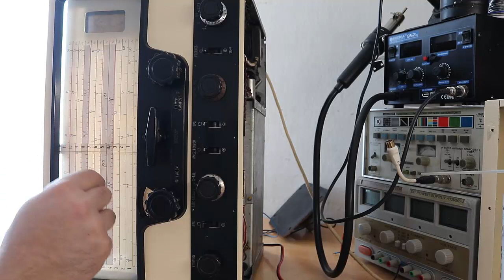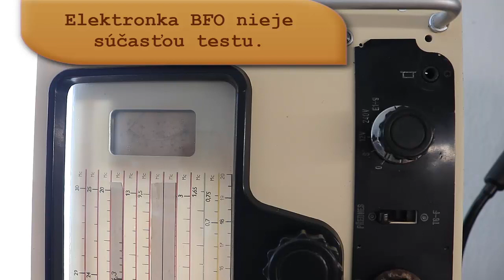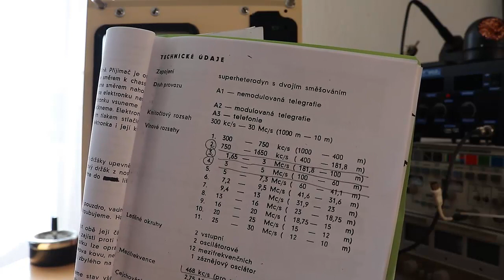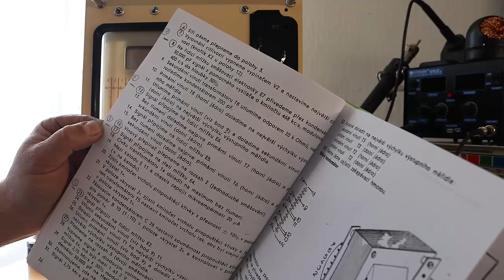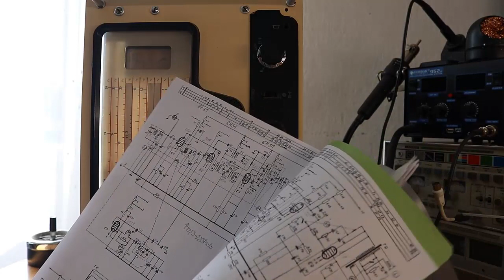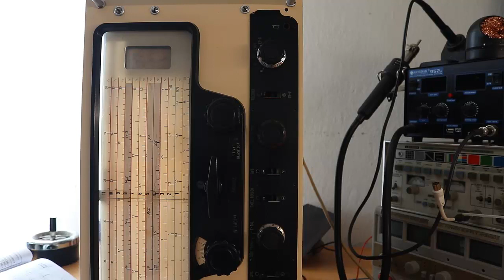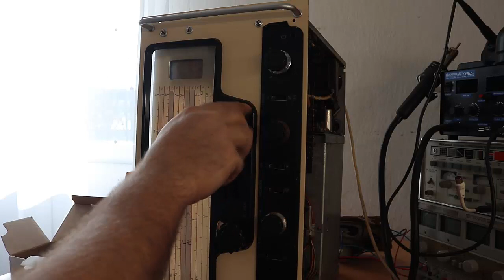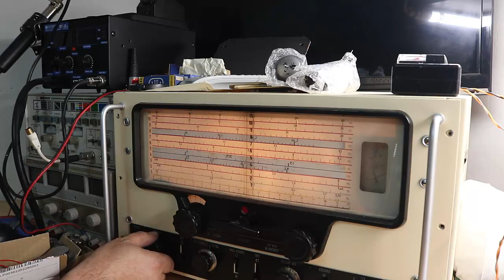LAMBDA V nekonečná oprava